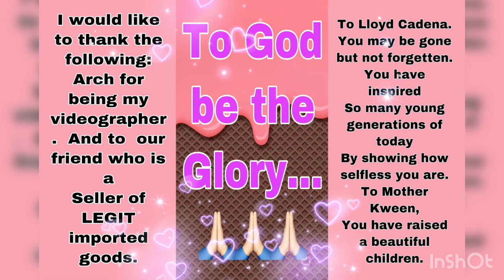Let's Watch @lloydcafecadena Vlogs, while Unplasticking Something.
Musician : Jeff Kaale